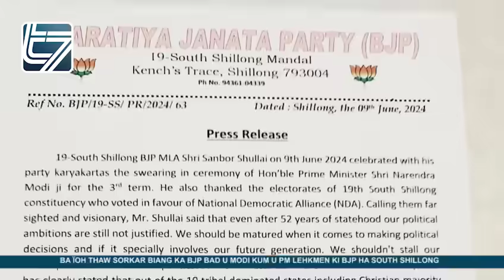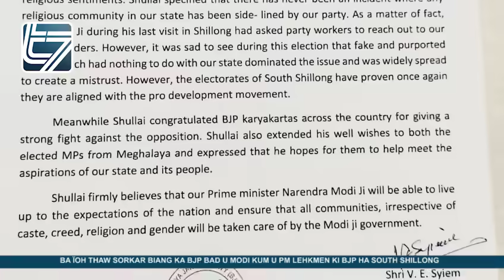LEHKMEN KI BJP KA SOUTH SHILLONG BA ÏOH THAW SORKAR BIANG KA BJP BAD U MODI KUM U PRIME MINISTER